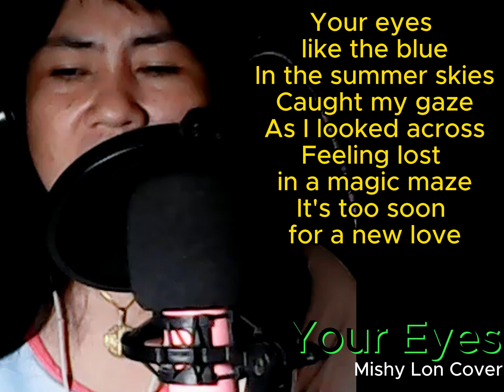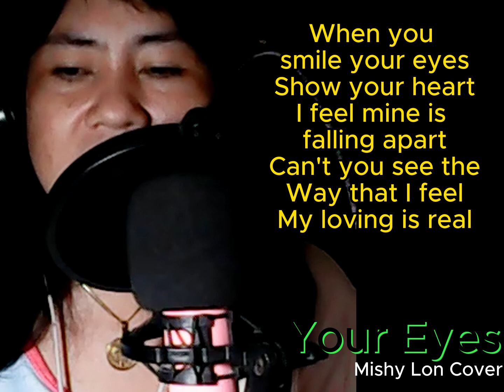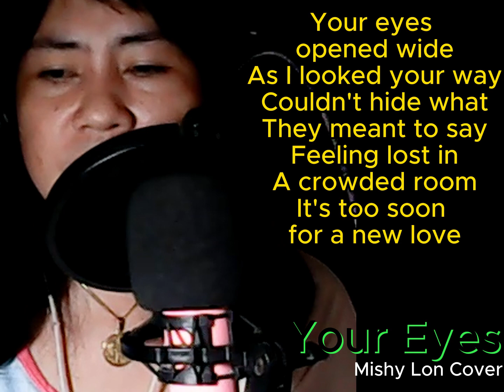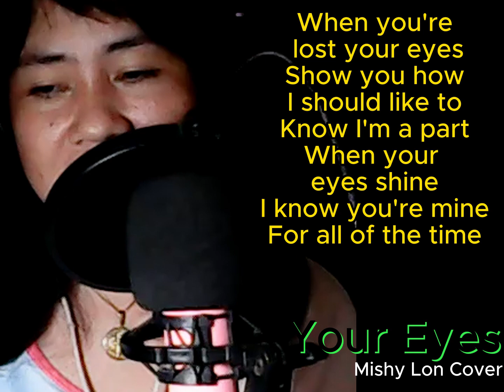YOUR EYES - Cook da Books and Vladimir Cosma